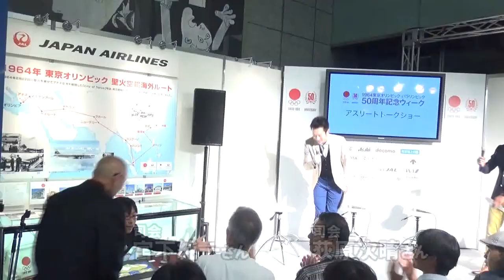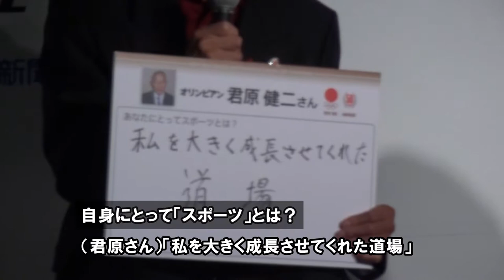【トークショーダイジェスト】君原健二さん、早田卓次さん（1964東京オリンピック・パラリンピック50周年記念ウィーク）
10月7日に丸の内オアゾで行われた「1964東京オリンピック・パラリンピック50周年記念ウィーク　アスリートトークショー」第1日のダイジェストです。
テーマ：「日本スポーツ元年―1964年のスポーツと世の中」

‹ゲスト›
君原健二さん（陸上競技/1968年メキシコシティーオリンピック男子マラソン銀メダル）
早田卓次さん（体操競技/1964年東京オリンピック男子団体総合、つり輪金メダル）
‹司会›
荻原次晴さん（スキー・ノルディック複合）
宮下純一さん（水泳・競泳）